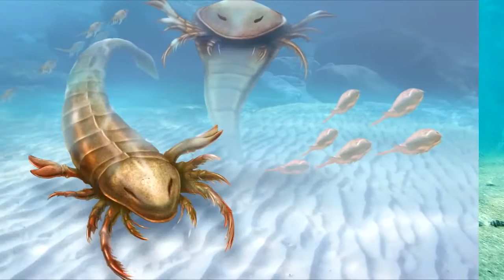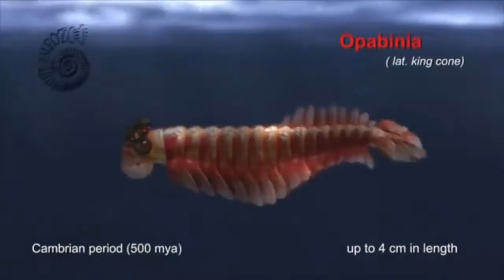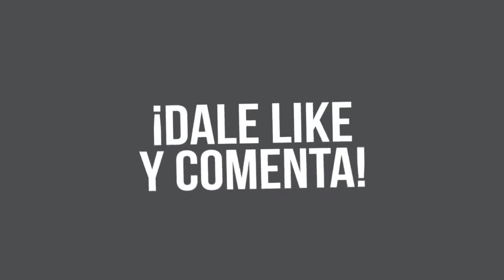criaturas extrañas y extintas